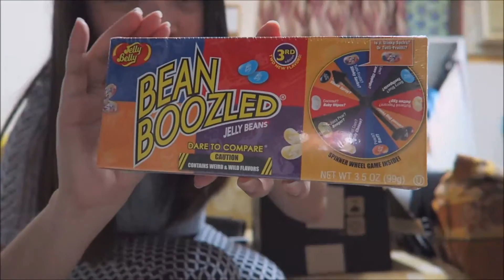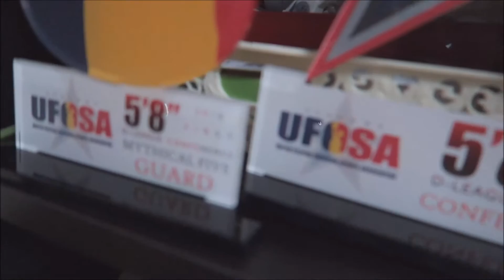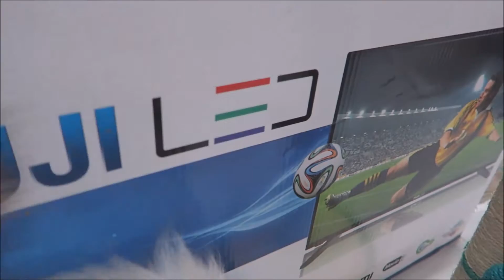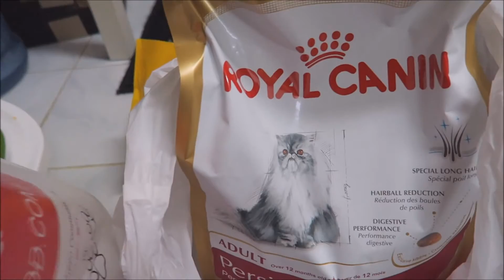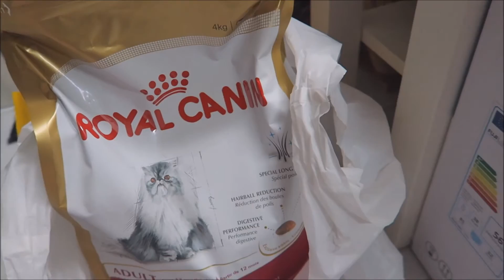Ninong at Ninang sa kasal | Nasungkit ang MVP | VLOG | SavedByGrace♥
Living 4354 miles away from home country.

God bless ♥

Camera used:
Canon g7x

Lets be friends, add me!